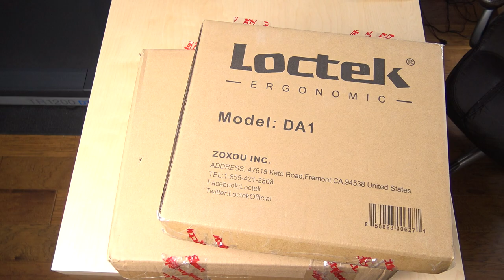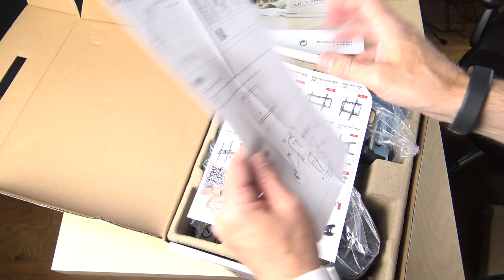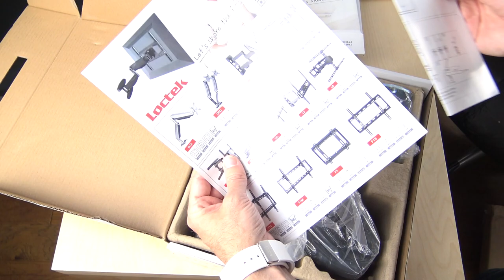Loctek Notebook / Monitor Desk Mounting Arm Unboxing and Installation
Amazon Gear List

My Video Gear